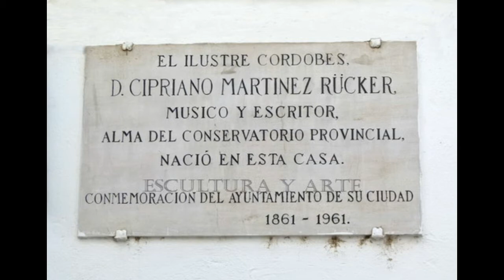Capricho Andaluz - Cipriano Martínez Rücker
IV Jornadas de Música de Plectro y Guitarra Ciudad de Castellón.
Grabación en directo, Teatro del Raval, 28 de septiembre de 2013.